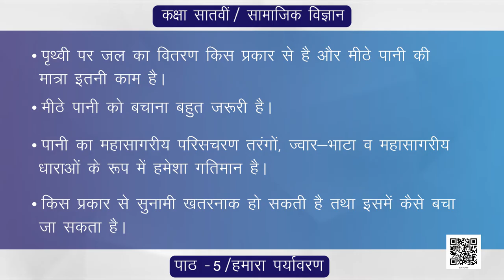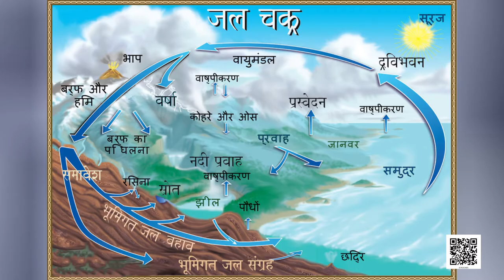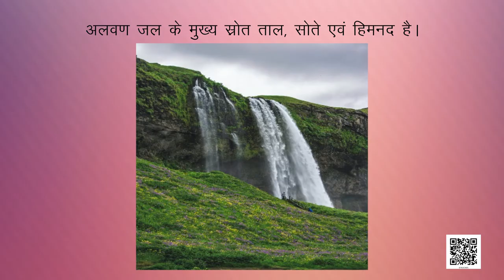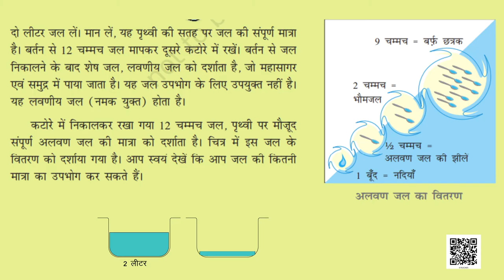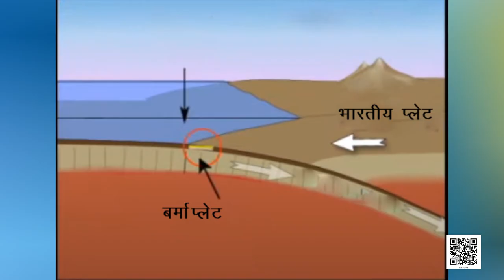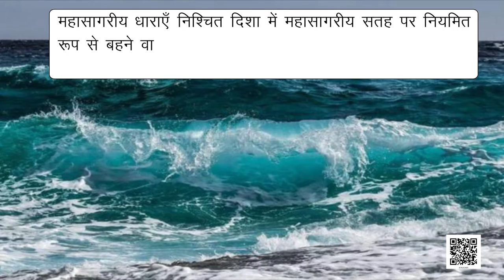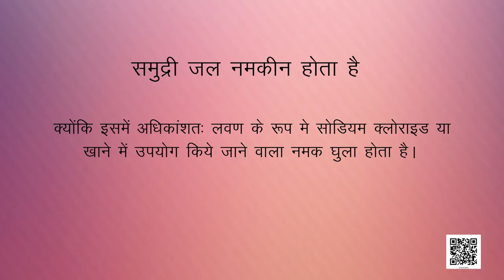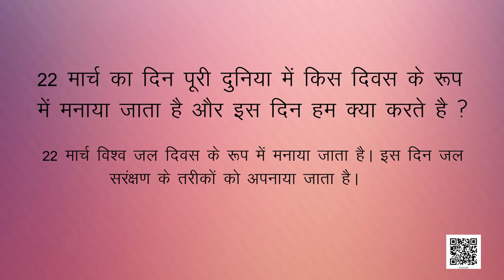कक्षा-7 (हमारा पर्यावरण) अध्याय-5 (जल) |NCERT BHUGOL CLASS-7 NOTES IN HINDI